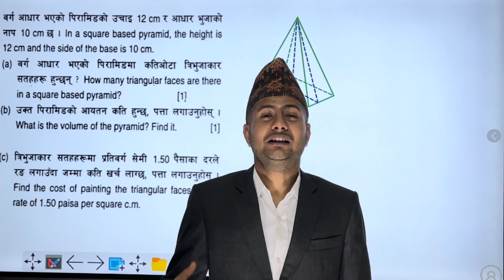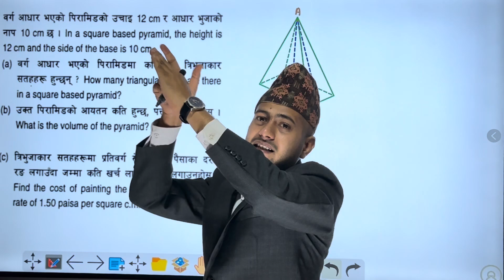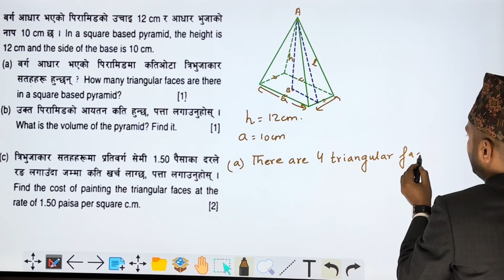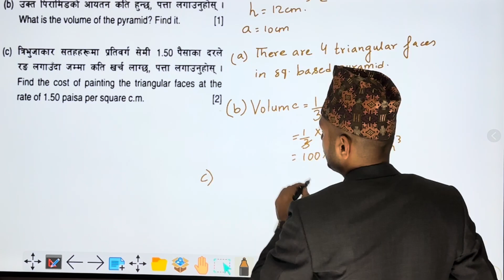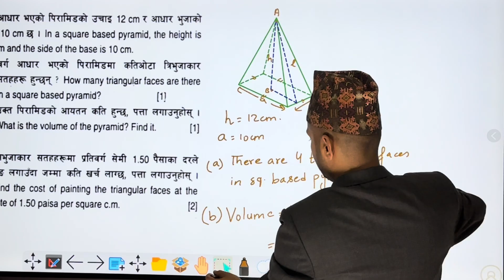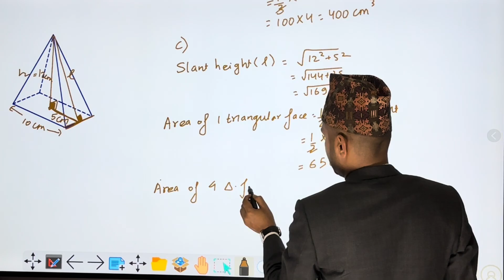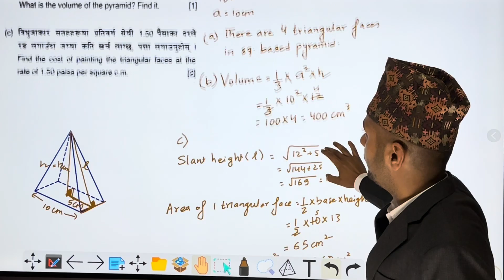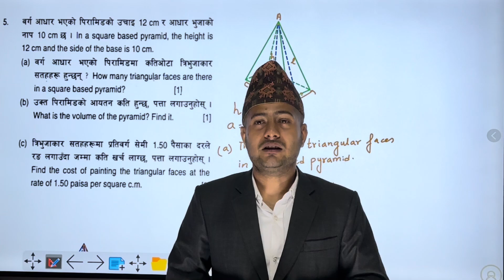Pyramid | Class 10 C. Math New Syllabus | CDC 2080 Model Set Question | SEE C. Math Model Solution